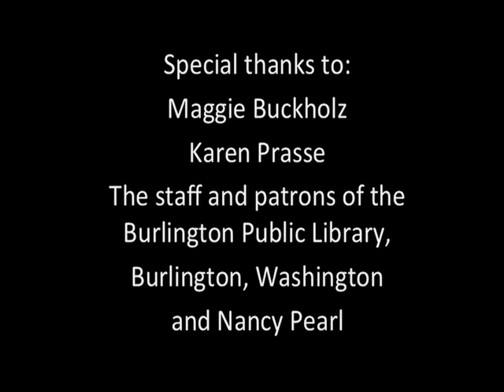Making Connections: We Can Help You With That!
Each day, public library staff provide one-on-one technology assistance and training to help members of their community find the information they need to accomplish important tasks, as well as acquire needed digital literacy skills. This short, humorous video narrated by Nancy Pearl highlights the role of the librarian as information and technology guide, and the library as your go-to place when confronted with an information need. Have a question? The library can help you with that!